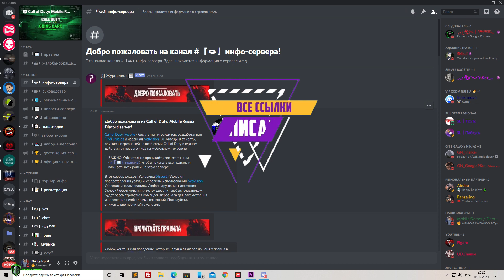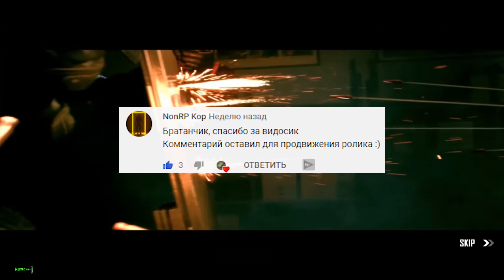AREA F2 ВЕРНУЛАСЬ ИЛИ НЕТ? - НЕОФИЦИАЛЬНЫЙ РЕВОРК АРЕА Ф2 || PROJECT F2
Привет друг!  В этом видео мы посмотрим и разберём неофициальную версию версию ареа ф2 , так что усаживайтесь поудобней, ну а мы начинаем!

📢Ссылки на источники игры (Project F2)📢